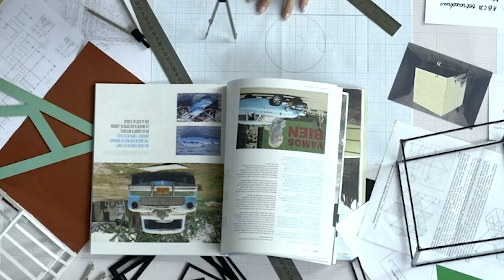Design não é sobre Ferramentas! Entenda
Designers de verdade sabem que as ferramentas são apenas o ponto de partida. Os verdadeiros pilares do design estão nos fundamentos e princípios que guiam cada criação, transmitindo significado e impacto.

Os fundamentos, como cor, tipografia e layout, são a base sobre a qual qualquer design é construído. Dominar esses elementos é essencial para criar peças visualmente atraentes e eficazes.

🔍 Já os princípios de design, como equilíbrio, contraste e hierarquia, ajudam a organizar e comunicar informações de forma clara e impactante. Eles são a chave para criar designs que realmente se destacam.

🛠️ Enquanto as ferramentas são importantes para executar o trabalho, mas é a compreensão dos fundamentos e princípios que faz toda a diferença. Elas podem mudar rapidamente, mas os conceitos sólidos permanecem.

🌟 Então, lembre-se: invista tempo em aprender e aprimorar seus conhecimentos sobre os fundamentos e princípios de design. Eles são o alicerce que impulsiona sua criatividade e te diferencia como designer.